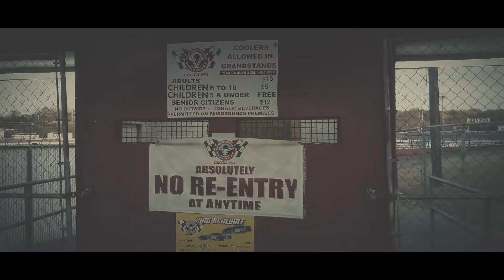THOSE DRONES - Speedway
Speedway
Official Selection
Berlin Flash Film Festival
Blue2Blue Drone Film Festival
Drone and soundtrack by Those Drones.​
Nashville Speedway - A classic that still has cars screaming around it every season, but for how many more? A true remnant of old Nashville still hanging on.